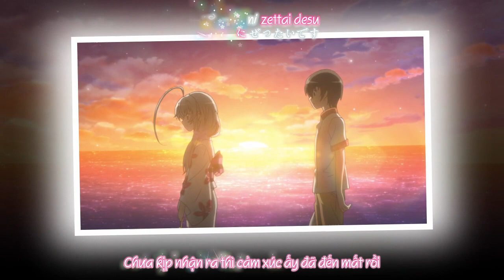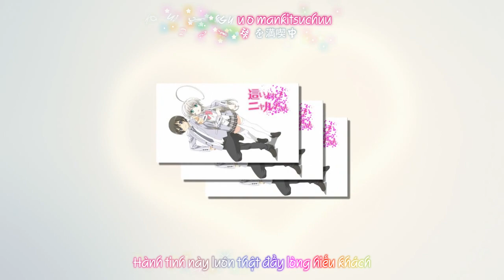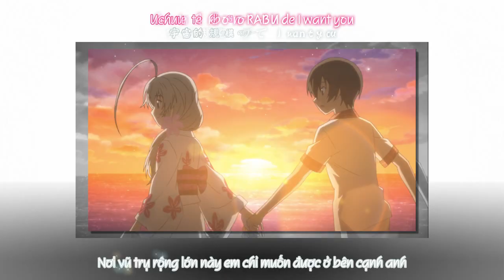[Kimi fansub][Vietsub] Haiyore! Nyaruko-san ED full - Zutto Be with you